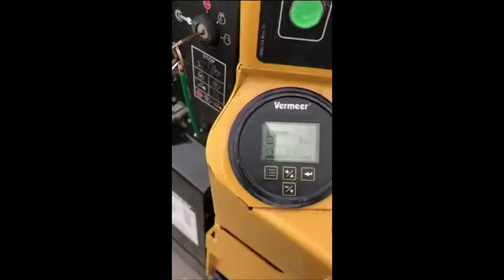2017 VERMEER SC552 For Sale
Title: 2017 VERMEER SC552 For Sale

Category: Wheel